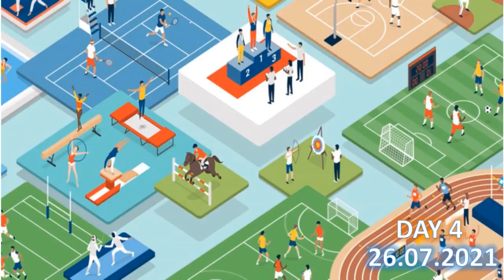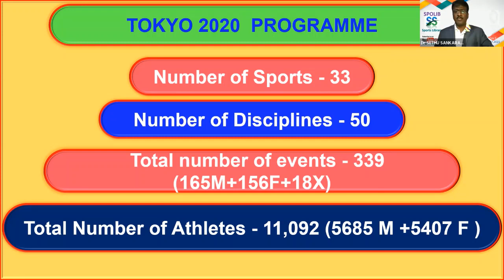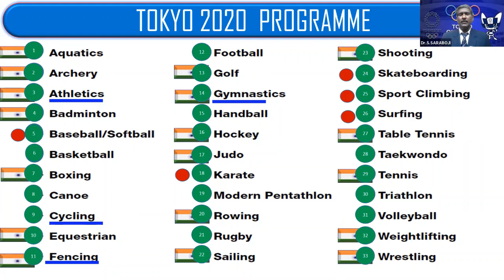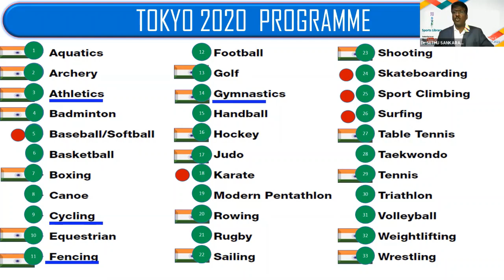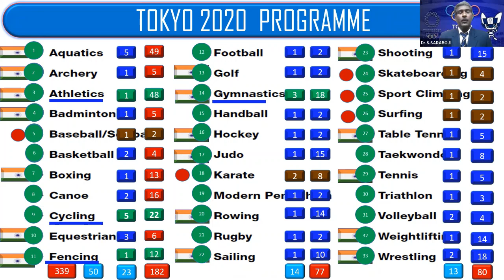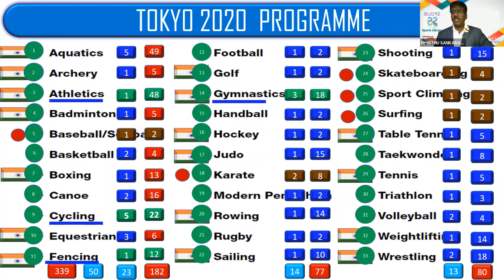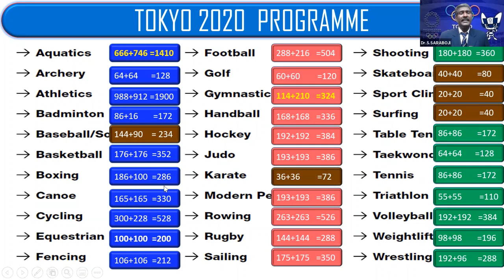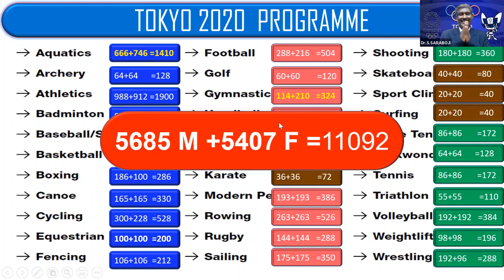TOKYO 2020 OLYMPICS - Day 4 (Tamil)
Special News with No. of Sports, Discipline, Events, Medals and participants details